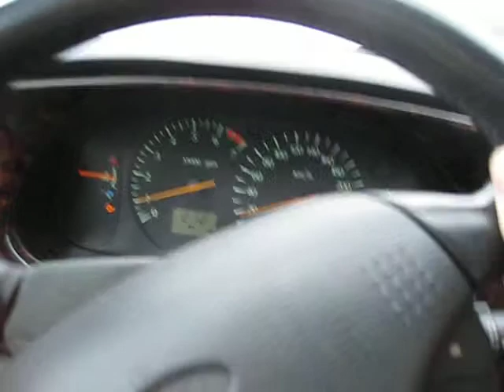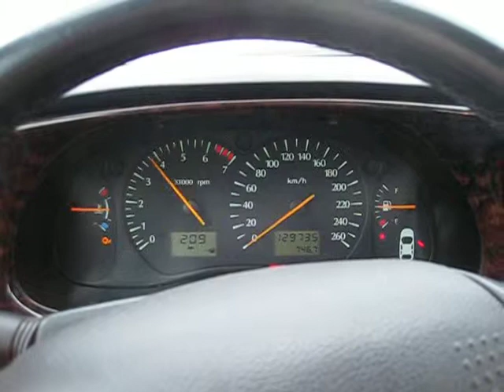Ford Scorpio Cosworth Ice Drift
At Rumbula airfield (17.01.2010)